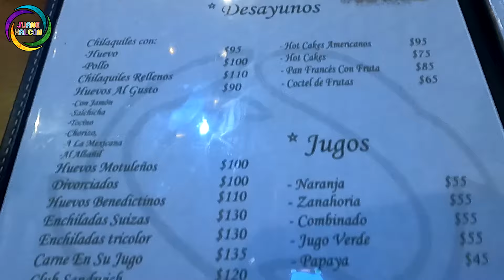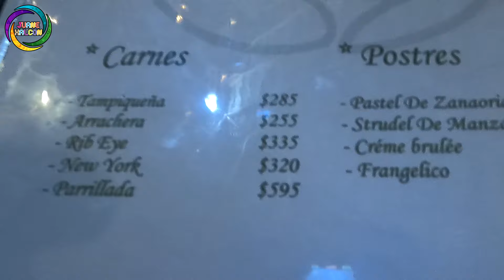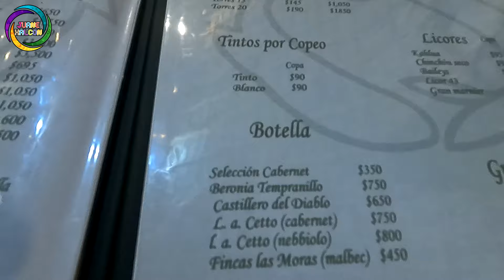GRAN TARIACURI RESTAURANTE en Tzurumutaro Michoacán festejando el cumpleaños de mi Esposa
En este vídeo te muestro mi experiencia fuimos a COMER AL GRAN TARIACURI RESTAURANTE EN TZURUMUTARO MICHOACÁN FESTEJANDO EL CUMPLEAÑOS DE MI ESPOSA, ubicado en el municipio de PATZCUARO MICHOACAN en la localidad de TZURUMUTARO en el entronque o glorieta, cuenta con una gran palapa para recibir clientes y una bonita zona de juegos infantiles, te muestro la comida que venden en GRAN TARIACURI RESTAURANTE probamos varios platillos del menu y te muestro los costos de sus comidas en el menu y la experiencia completa del lugar.